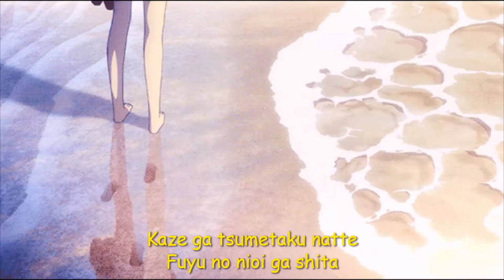Yuki No Hana (SNOW FLOWER) - Nakashima Mika (Acoustic)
Song: Yuki No Hana
Sing by: Nakashima Mika (Acoustic)
Type: Japan Music 🎶